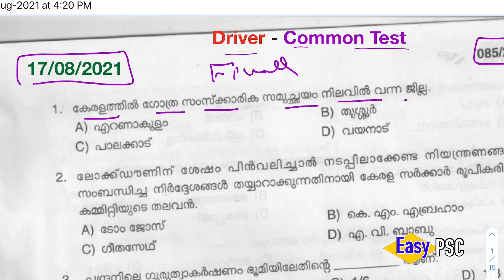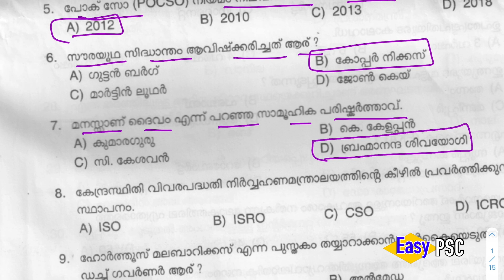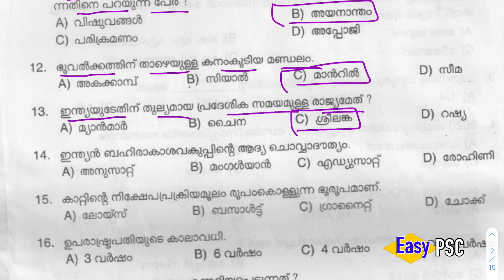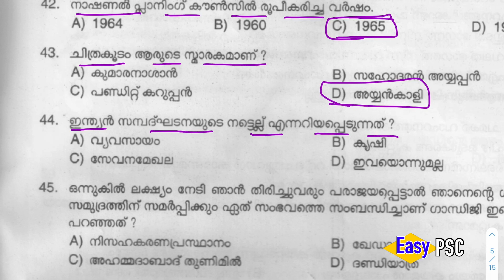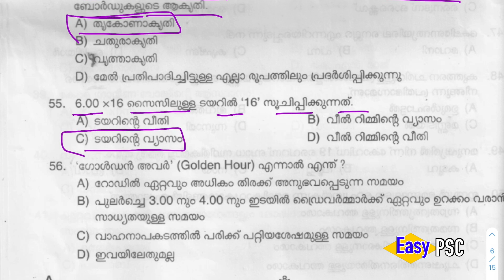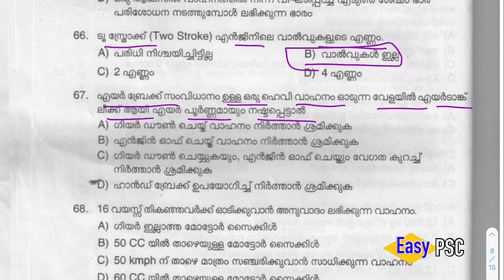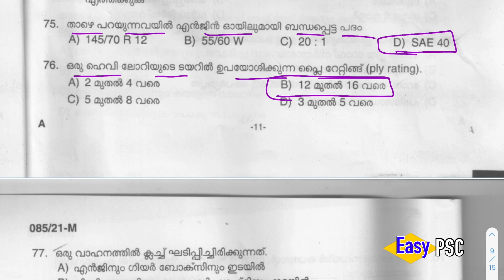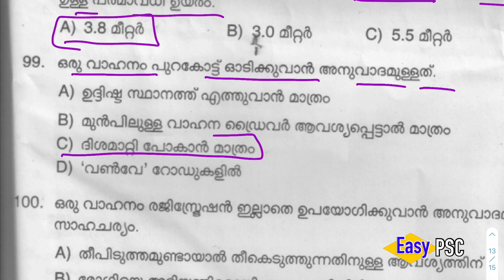085/2021 | DRIVER - COMMON TEST Answer Key | Final Answer Key | Kerala PSC | Easy PSC